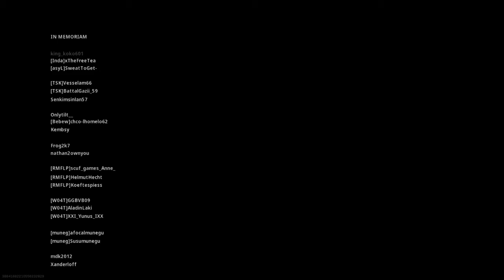Warzone win nr 9